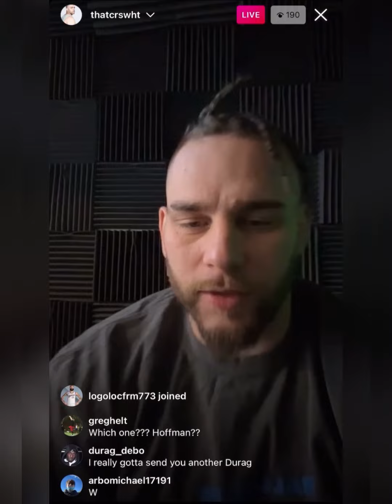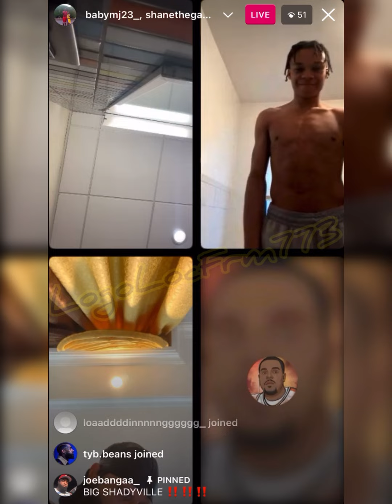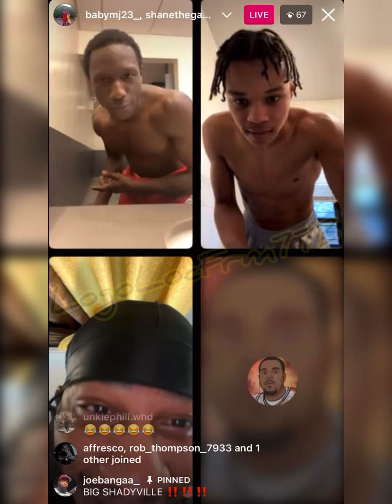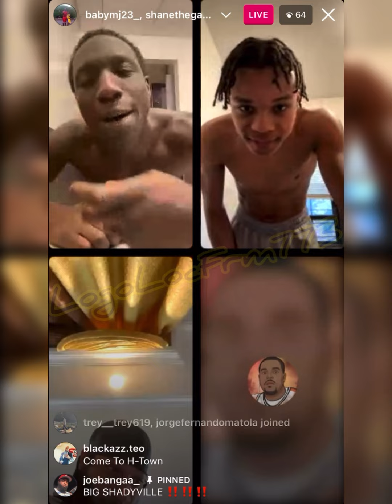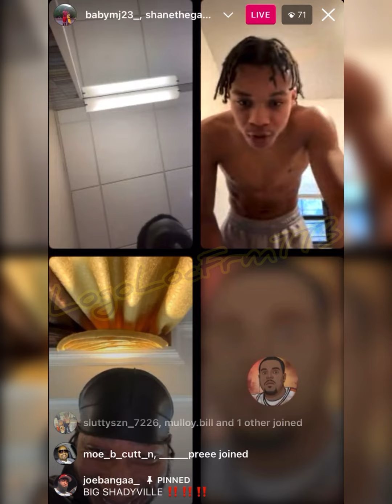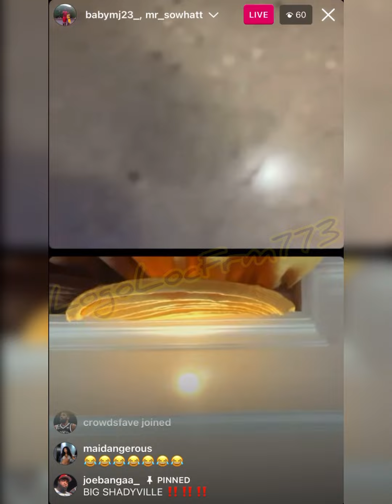NY Goons W/ GuardDaFatBoy talk New York street politics | FatBoy the voice of the streets?